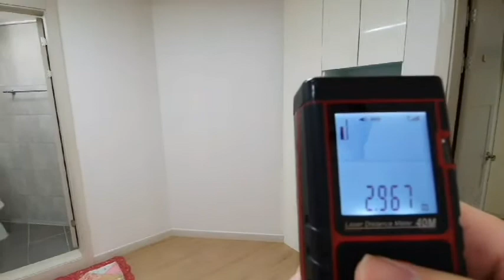신림동 1.5룸 반지층이지만 보증금 3천 아니고 "300"- 49 신축급